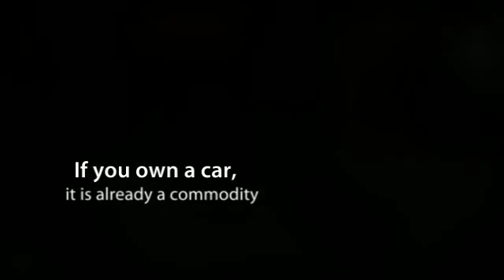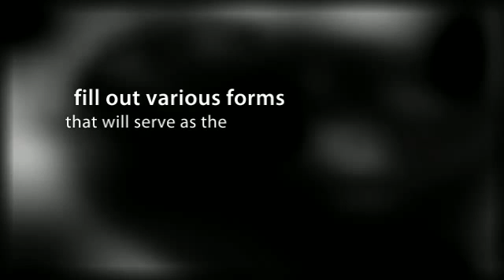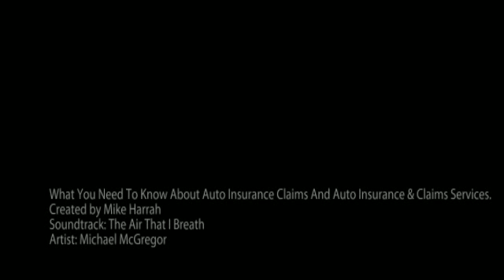Auto insurance Rates